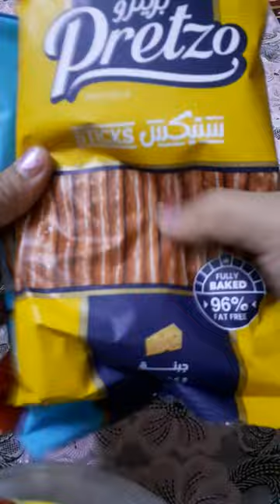🌈satisfying sound dropping pretzel biscuit🌈